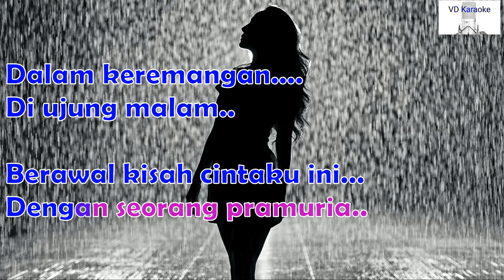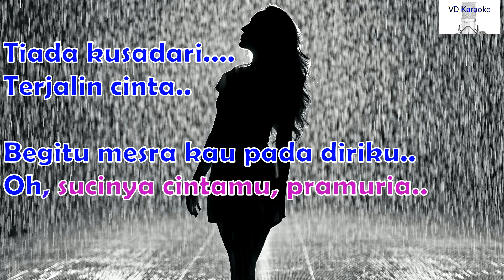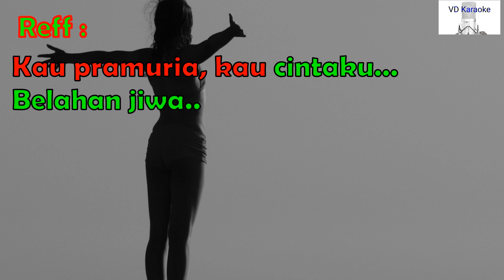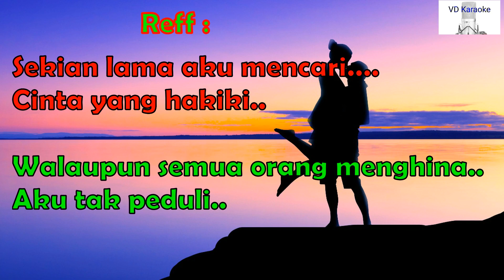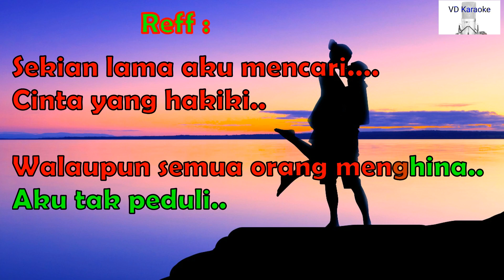CINTA PRAMURIA-KARAOKE ( Loela Drakel )-Vocal Wanita ( D )